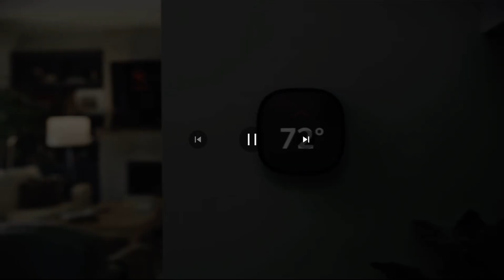Backwards Allstate mayhem smart home